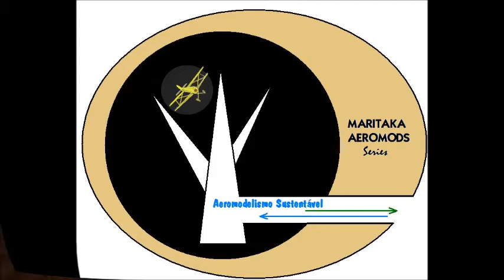Como Construir um Aeromodelo com Material Descartado PARTE 8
Episódio 8 - 1ª Temporada - O COYOTE 2
Série em 10 episódios mostrando o uso de materiais descartados utilizados na construção de um aeromodelo sustentável. Aqui a construção do Maritaka Coyote 2
LINK PARA OS RECORTES PARA ESCULPIR EM ISOPOR MACIÇO E DEPRON ,MAIS IMAGENS DIVERSOS DO COYOTE 2.0 MRTK ESTÃO DISPONÍVEIS NO 4 SHARED. PARA ACESSAR BASTA CLICAR OU COPIAR E COLAR NO SEU NAVEGADOR. BOA CONSTRUÇÃO A TODOS.